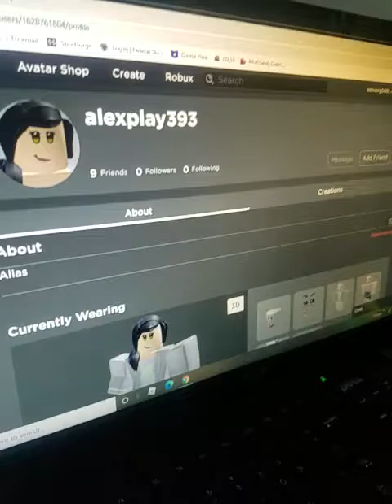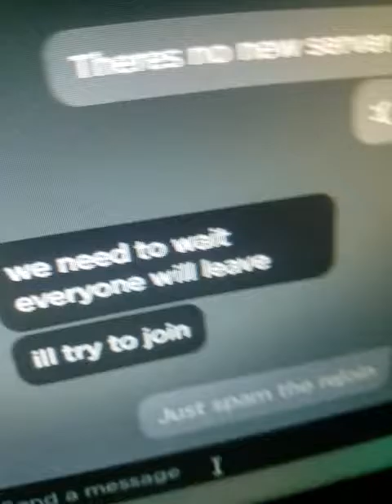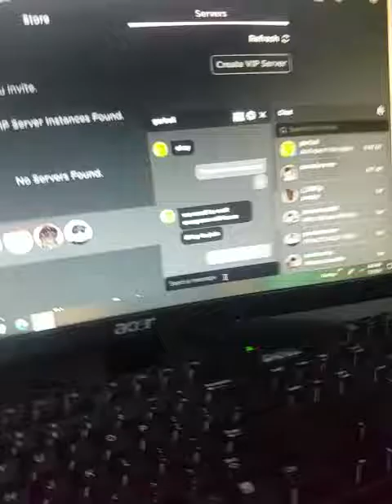Endurance game! (Hacker in game) Not clickbait.